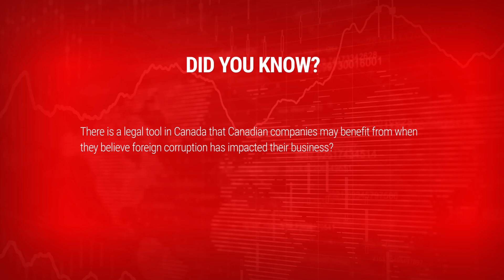It's Time To Review The Way You Do Business (Clip #4)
It's time to review the way you do business.